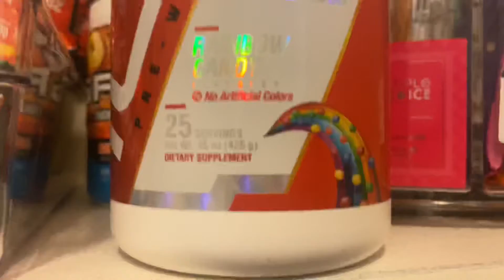Day 28. Short one!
Super short today just uploaded to stay consistent

Follow Big Vernon on TikTok @vernonc2.0

Follow Lil’ Vernon on TikTok @vernonc3.0